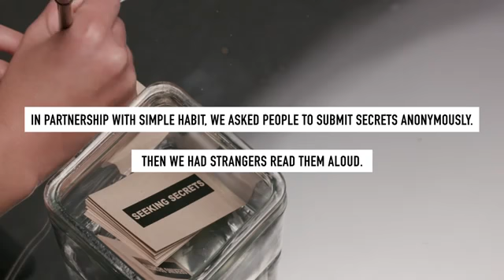What Do Ghana Think LGBTQI Mean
Would You Prefer The Lies Or Honesty Of A friend family or Partner

What could make a Friend family member or relative lie to your face and feel it's the truth .. Would you allow People Feel Safe around Your